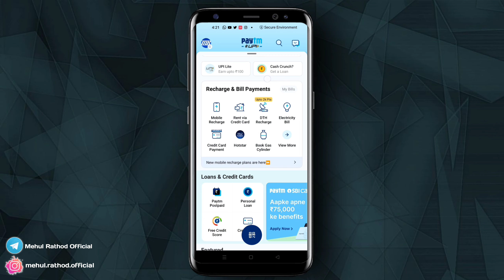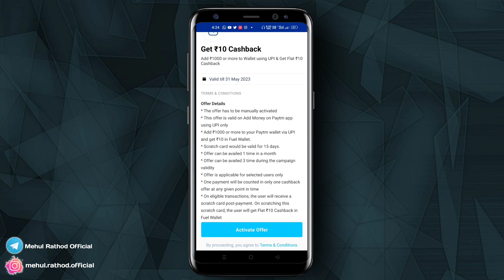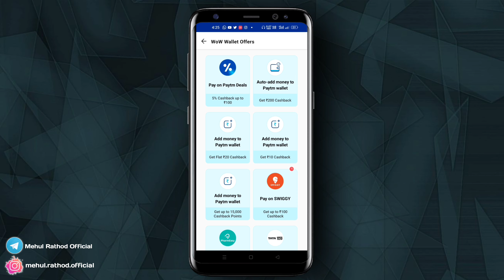Earn 230₹ | paytm 3 new Cashback offer || paytm Cashback offer today